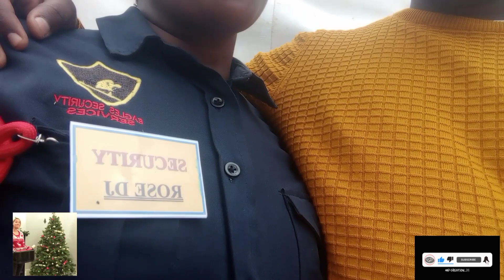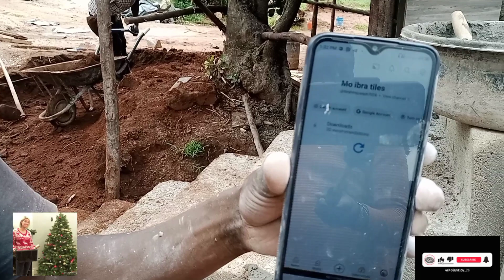This is what @iammayuguno5148 told me after having fun @iammarwa villa🤣❤️.